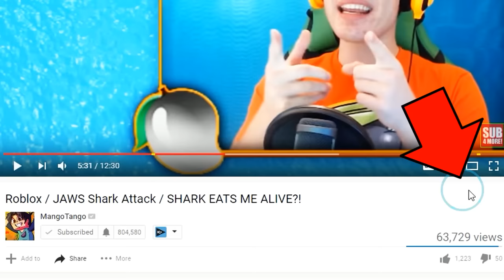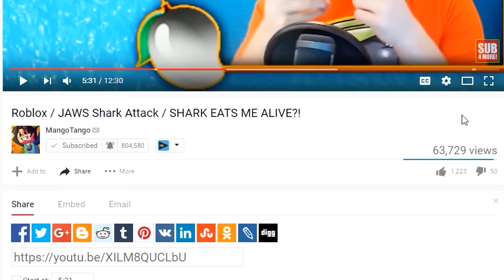Realistic Minecraft - TATTLETAIL IN REAL LIFE?!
Minecraft Realistic Tattletail - MAMA KILLS ME IN REAL LIFE ?!
It's Mango's birthday and he's trying to impress Glitz, hopeful she'll want to become his girlfriend. Mama Furby has other ideas though...

In this Realistic Minecraft Roleplay episode, Mango Steve enters the Tattletail universe instead of FNAF Sister Location and turns into a child! His birthday present's Mama Tattle Tail isn't so nice however...

▼ My Roleplays!